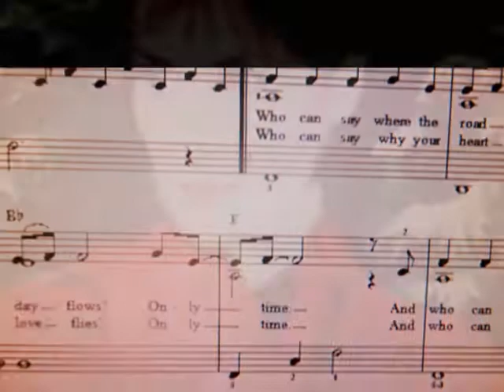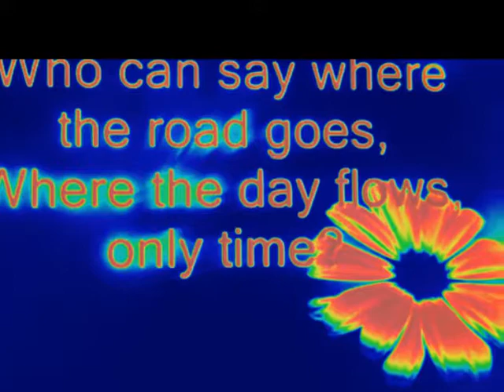2019 ENYA ........ ONLY TIME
VIDEO CLIP CANCION ONLY TIME DE ENYA